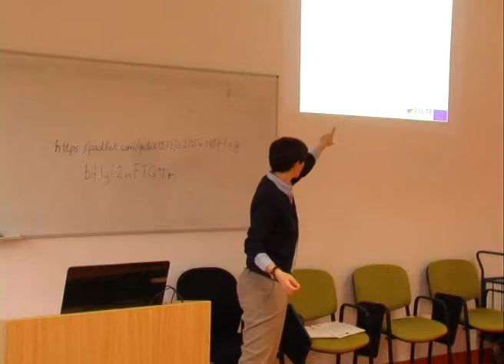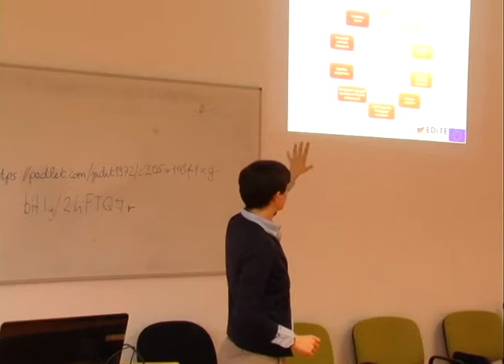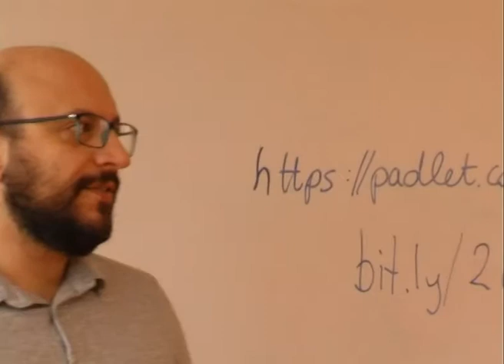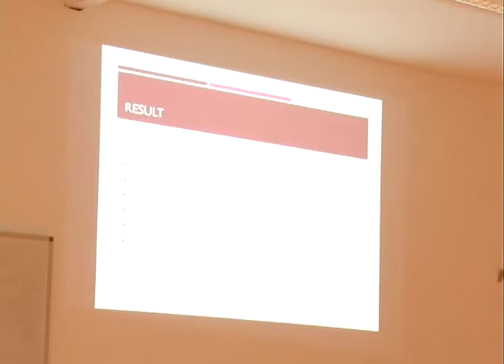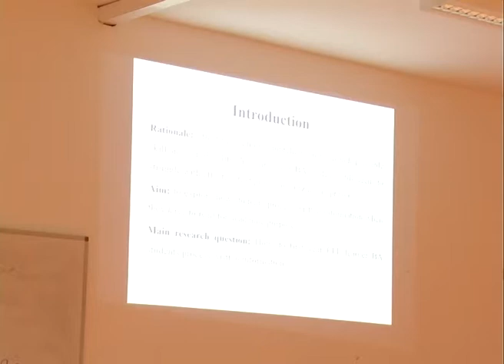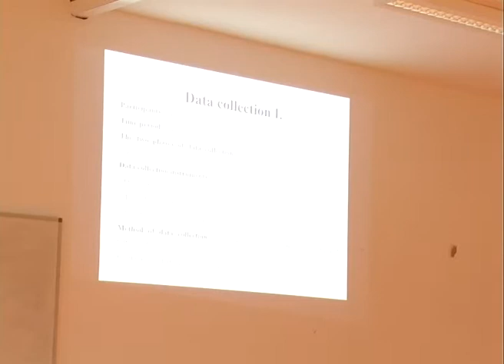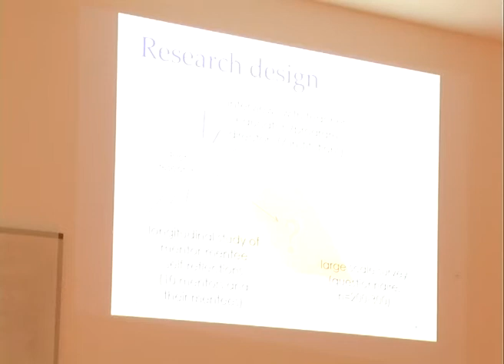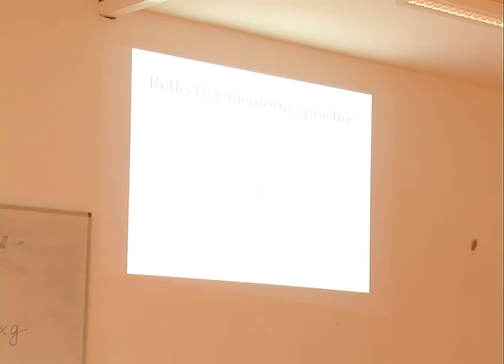Twists and Turns of PhD Research - Presentations (Group 2)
On Tuesday, 21 November in Budapest, ELTE’s Doctoral School of Education has organised an EDiTE doctoral workshop under the title Twists and Turns of PhD research. This event followed a slight experimental note by inviting four EDiTE Early Stage Researchers, namely Deisi Yunga, Tamás Toth, Andras Fehervari and Helena Kovacs, and four Hungarian doctoral candidates, Ivett Kovács, László Horváth, Ágota Szücs and Kinga Káplár-Kodácsy. Split in two groups (2 EDiTE and 2 Hungarian doctoral students per group) the young researchers present their research to the audience from the Department of Education. Apart from providing the opportunity to present the research, the aim of the workshop also involved the intention to create peer-to-peer learning format, share methodological dilemmas and receive feedback from established academics.

The presentations in each of the two groups were closely followed by two senior researchers and one methodological expert who provided valuable input on the progress and the quality of the research. Prior to the workshop, the presenters drafted an abstract of the research and were asked to elaborate on three dilemmas that they battle while working on their research, namely content-, methodology- and design-related problems and questions. After the presentations, and the Q&A session addressing specific points in the presentations, an entire session was allocated to discuss dilemmas proposed by the young researchers.

The fact that doctoral research does involve twisting and turning was indeed evident through the session discussing dilemmas and questions and the senior ELTE researchers tried to provide useful input for young researchers who were also at different stages in their academic work. EDiTE Technical Secretariat, Judit Saád and Kinga Káplár-Kodácsy, made sure that the event was well-coordinated and smoothly implemented, and overall the satisfaction by those involved and the success of this event provided a good reason for Twists and Turns to be repeated in the nearby future.